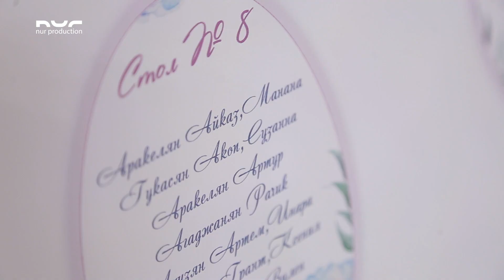Свадьба Армана и Марьям Արմանի և Մարիամի հարսանիքը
Композиция: Emil Shahnazaryan - Clarinet Mashup